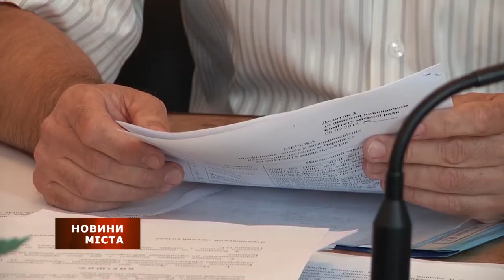140923 Нові тарифи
Вже з 16 жовтня подорожчає проїзд у тролейбусах, нові тарифи у маршрутках розглядатимуть після дослідження.